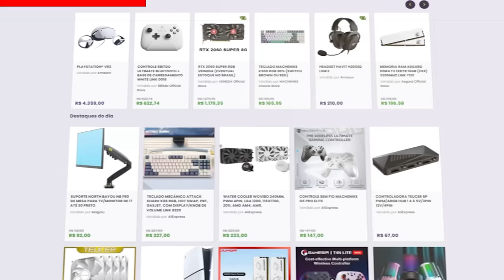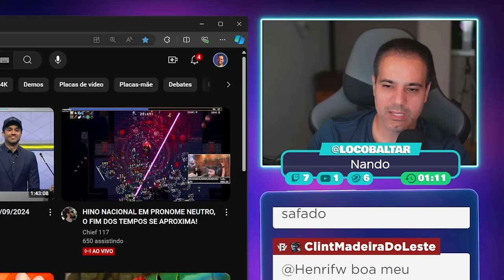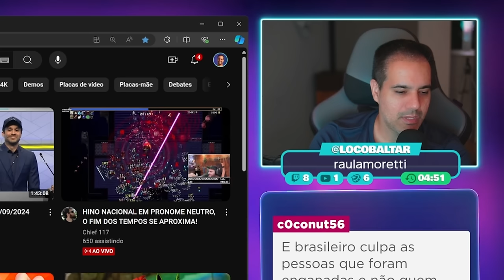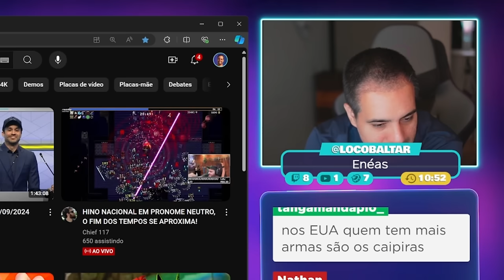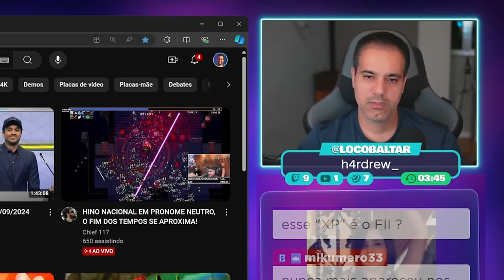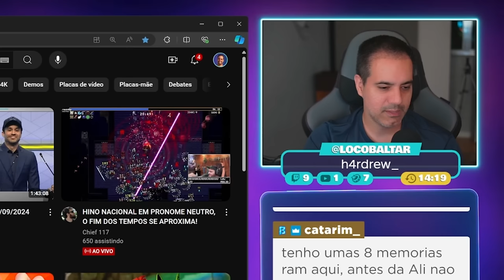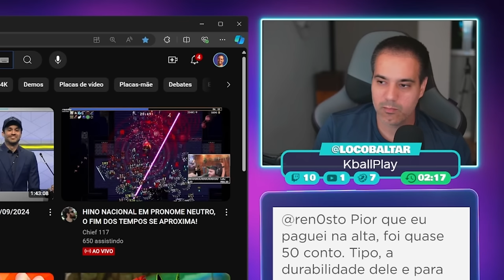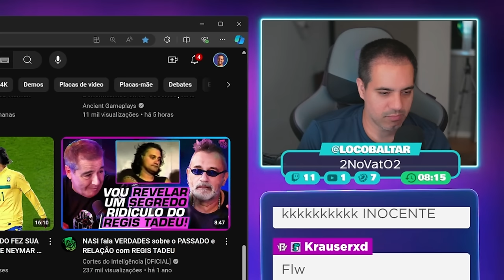PABLO MARÇAL, BRASIL, GOLPES e o CANAL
Corte retirado das lives batendo um papo após reagir ao programa roda viva com o Pablo Marçal canditado a prefeito de São Paulo.

✔️ Gabriel Torres - Hardware - 2ª Edição, de Gabriel Torres

✔️ RB Store, a loja de promoções do canal